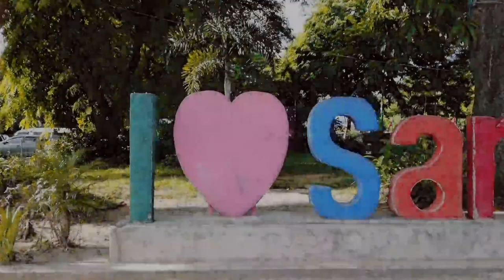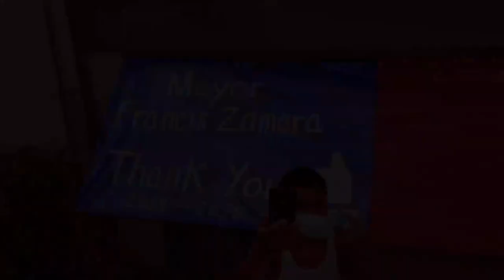SAN JUAN CITY X FIESTA (WALANG BASAAN 😂)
Isang mainit at masayang FIESTA San Juan! 😅

Kahit na walang BASAAN, matagumpay na idinaos ang PISTA dito sa San Juan. Inikot po namin ang iba't ibang Barangay sa unang distrito.

Kasama namin sina Mayor Francis Zamora at Vice- Mayor Warren Villa, Attorney Bel Zamora at ang nga kasama kong Konsehal sa 1st district.

Panoodin ang buong video baka makita nyo po sarili nyo 😂